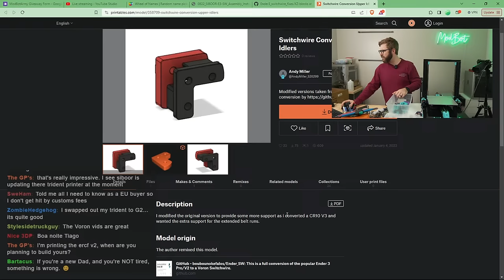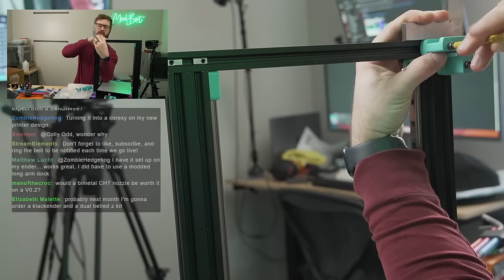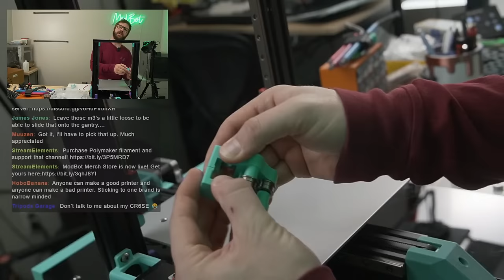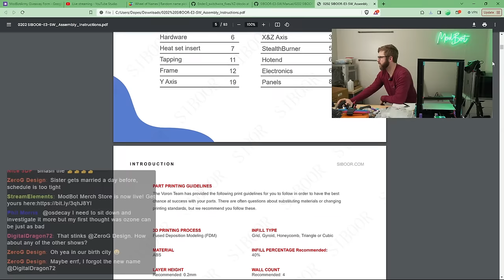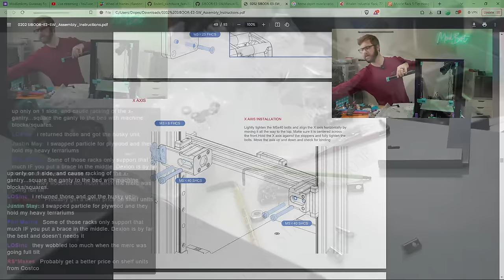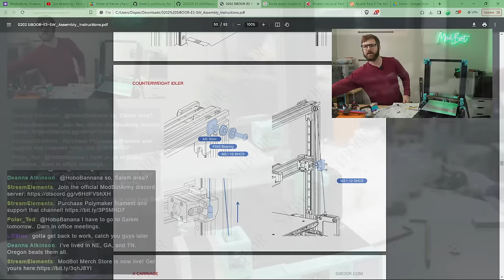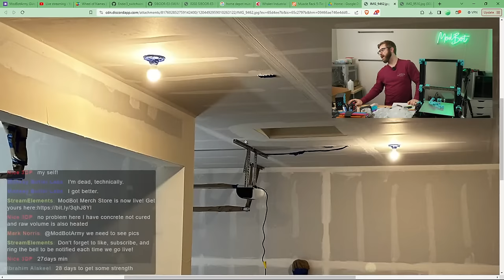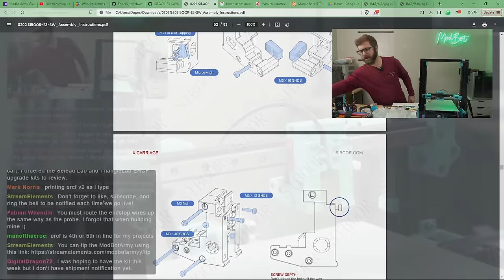Ender 3 To Voron Switchwire - SIBOOR Enderwire Build Part 6: X Axis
Find out more or pick up the Enderwire kit here (AFF):

Finally continuing the Enderwire build. Goal is to get X axis done, belts routed and get as far through the Toolhead as possible.

Follow Me On Other Platforms To Stay Up To Date:
YouTube (Main Channel):

Streaming Gear:
2 x C920 Webcams (Top & Side Cam):
Panasonic G7 (Face Cam):
Sony A6400 (Mobile Cam):
Secondary Capture Card:
El Gato Stream Deck:
Rode Wireless Go Mic:
Monitor Mounts:
Camera Mounts:
Light Panels: